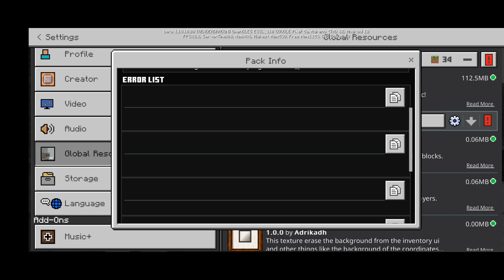Manifest validation screen is buggy